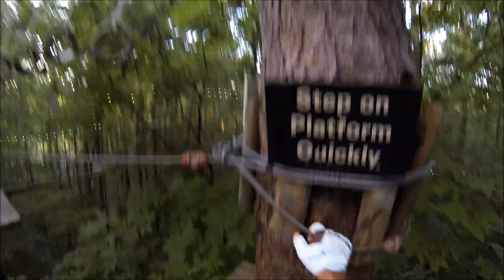Double Black Diamond Commando Course at Adventure Park Virginia Beach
The Commando course is one of two double black diamond level courses.   Tip: When you are ready to give it a try climb it first.  You are going to need your full strength.

This place is great! There are several courses for all skill levels.